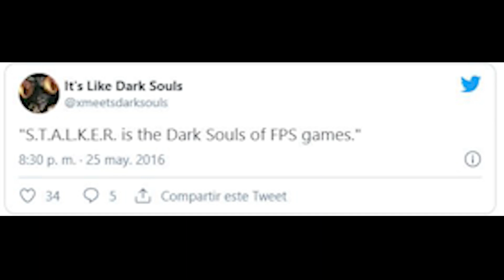Juego SPLITGATE ARENA por el MEME y me sorprende el RESULTADO (acaba bien)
SplitGate : Arena l Vale La Pena Jugarlo ? l Primera Impresion

¿Sabes el típico truquillo de publicidad i marketing de hacerte pensar en algo que ya conoces para venderte lo que sea?
Si hombre, te estoy hablando del típico: Monster Hunter es Pokemon pero con Dark Souls o STALKER es el Dark Souls de los First Person Shooters.
Ahora que lo pienso hay muchos juegos que se comparan con Dark…siders, Dark Souls es como Darksiders pero con Devil May Cry.
Pues y si os digo que Splitgate es el como Halo pero con Portal?

splitgate arena warfare 2020,  dark souls, mafia city, minecraft, outer wilds, lol, overwatch, fortnite, among us, animales, apex, anuncios, animal crossing, anime
 biologia
 blizzard
 bloodborne
 borja pavon
 bioshock
 big mac
 cyberpunk
 cats
 comentarista
 comida
 csgo
 documental
 doom
 dark souls 3
 death stranding
 dishonored
 dark messiah
 dark souls 2
 d&d
 escape from tarkov
 entrevista
 el joker
 equilibrio
 es muska
 fallout
 fisicas
 fall guys
 gta
 gta roleplay
 getting over it
 gris
 genshin impact
 gacha
 ganso juego
 golf
 hollow knight
 hades
 hamburguesa
 halo
 half life
 hitman
 hiper
 interfaces
 indies
 isaac
 inventos
 juegos gratis
 juegos
 joker
 jojo
 juegos indie
 juego favorito
 portal
 lo que los juegos dicen de ti
quien es
 juegos que nos unen
 recomendaciones
 roleplay
 reaccion
 rompe tu mando
 ruleta
 rol
 reciclaje
 review
 ytph
 yasuo
 y dayo
 y sorry lag
100
 100 juegos
 100 consejos de minecraft
 10 recomendaciones
 100 problemas de fortnite
 1 minuto
 100 consejos

Puede interesarte esto: "Juega a Dark Souls, hazte el favor "